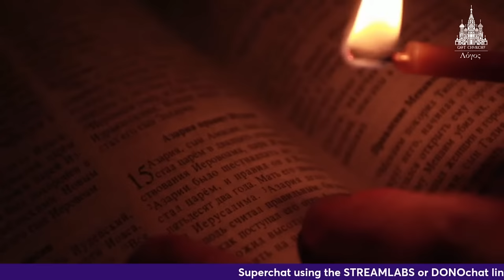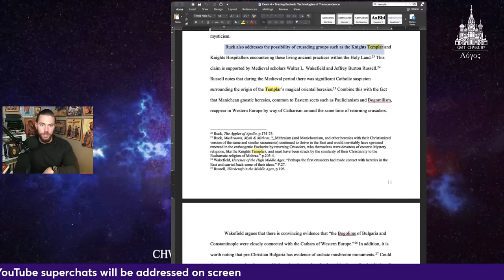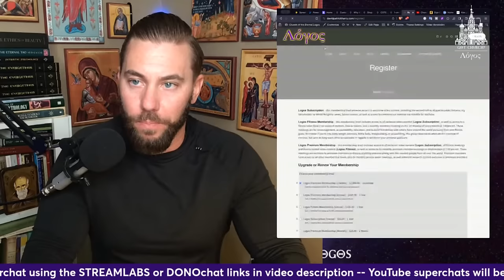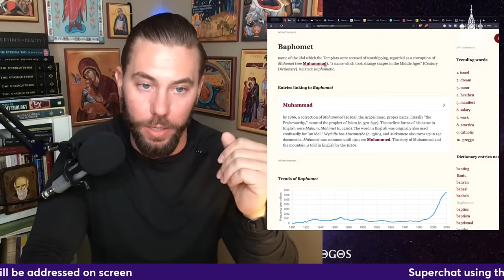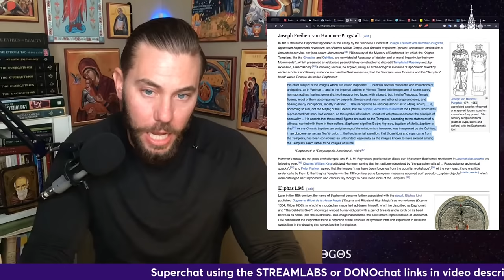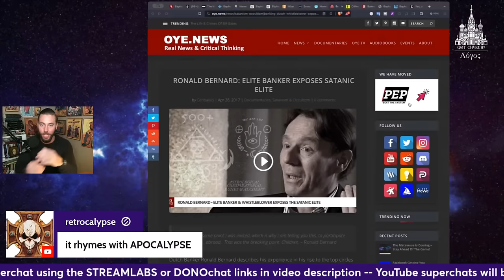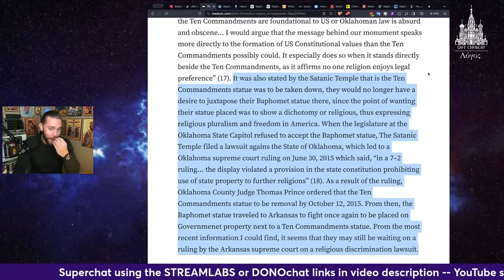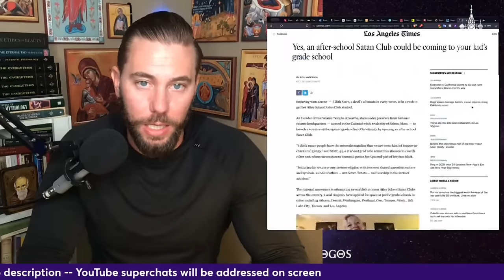From the Templars to Satanism: The History and Origins of Baphomet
In this stream I discuss the history and origins of the Satanic deity known as Baphomet. Make sure to check it out and let me know what you think.
God bless

Bitcoin: 3QNWpM2qLGfaZ2nUXNDRnwV21UUiaBKVsy
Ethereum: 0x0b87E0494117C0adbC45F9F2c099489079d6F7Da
Litecoin: MKATh5kwTdiZnPE5Ehr88Yg4KW99Zf7k8d